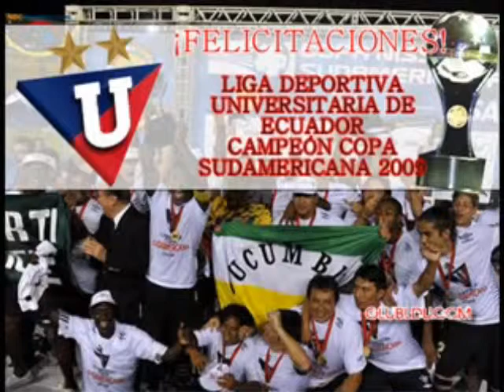liga rey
solo para ligistas